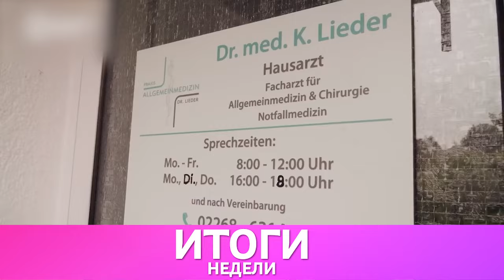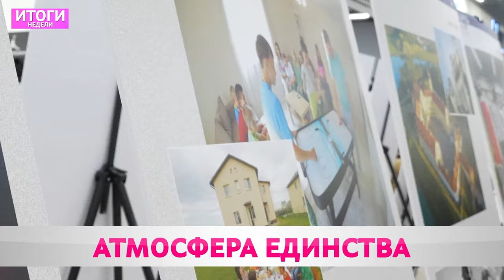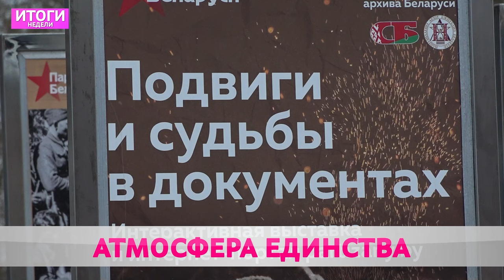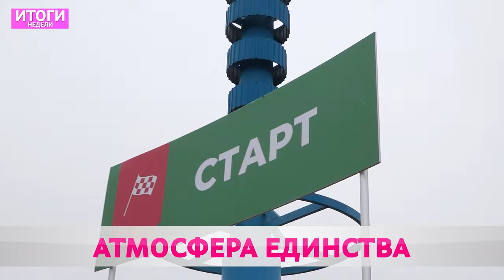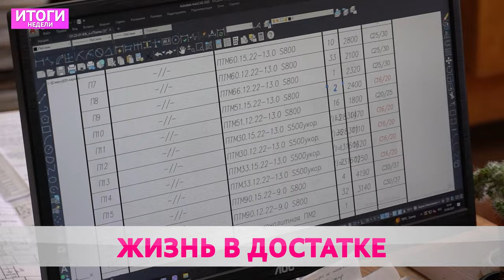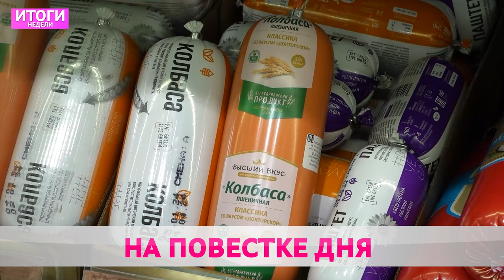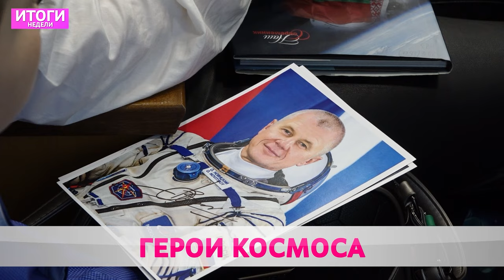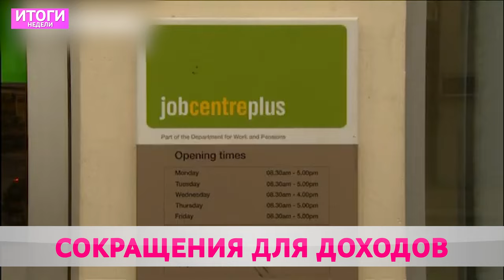ИТОГИ НЕДЕЛИ: "Марафон единства", фестиваль драматургии и космос наш!